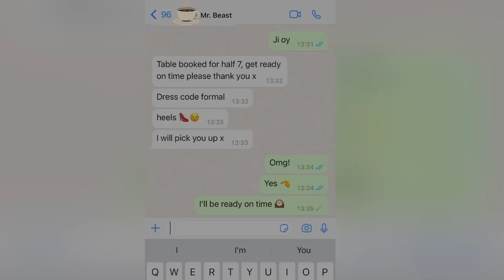Surprise Dinner Date 🤪 Elvet Steakhouse || Shahnaz Shimul Vlogz || Food Vlog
Restaurent Postcode E7 8DF